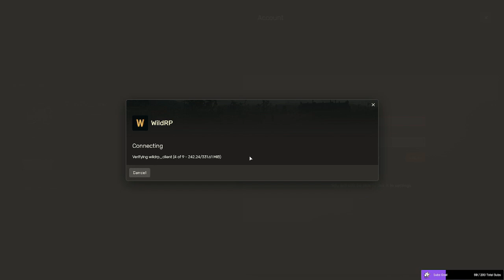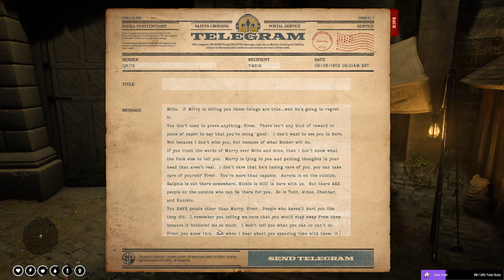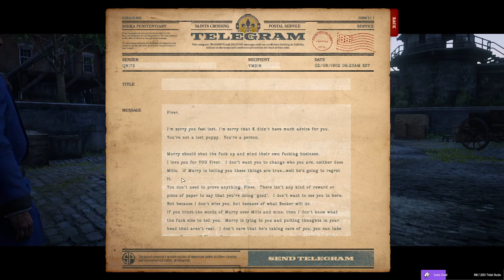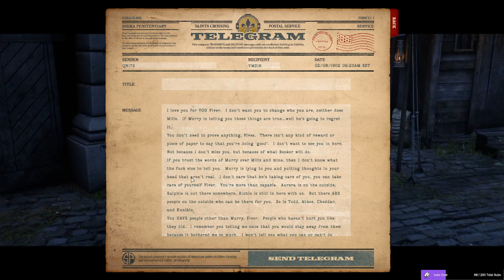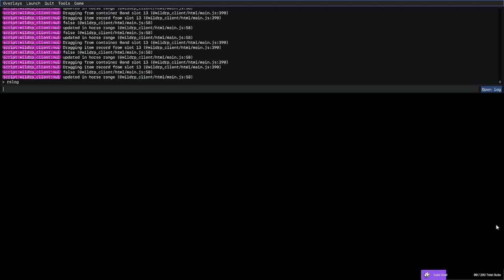Day 11 of Sisily Coping :')